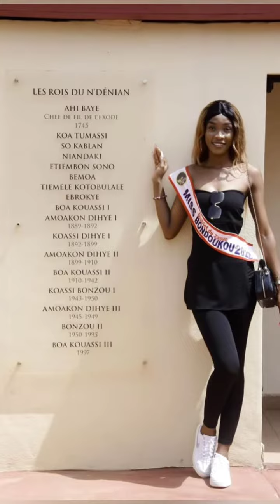NADIA TRAYE à Abengourou